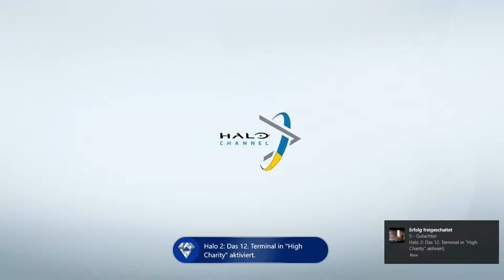#18 Halo 2 Der Anfang vom Ende